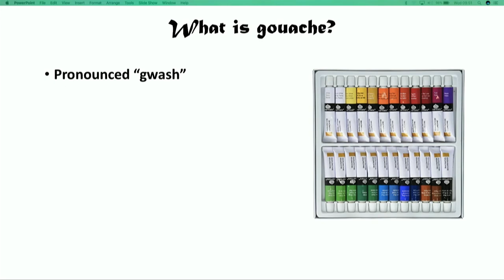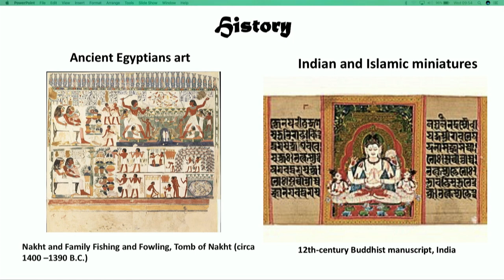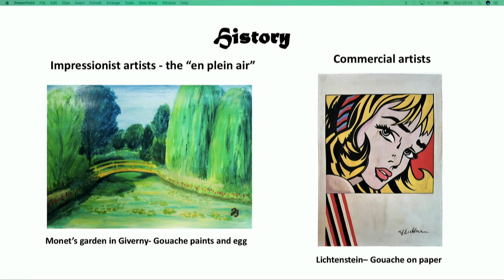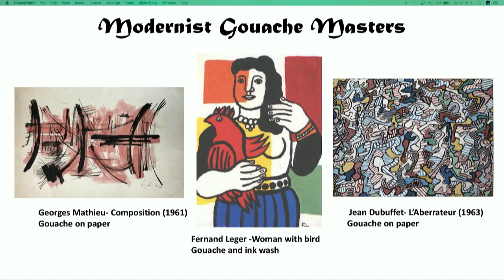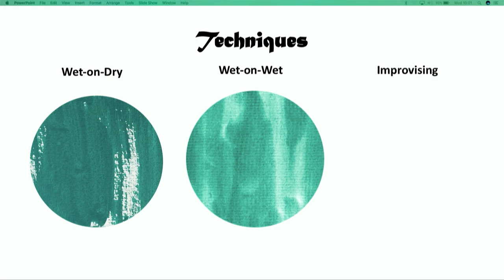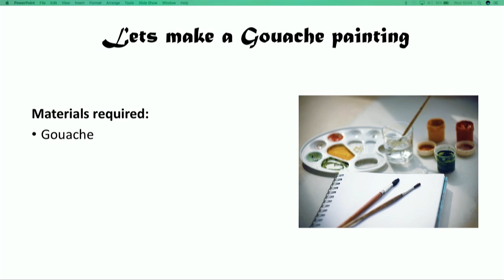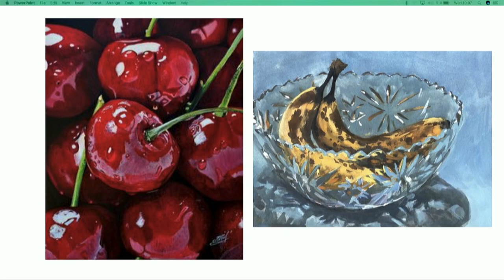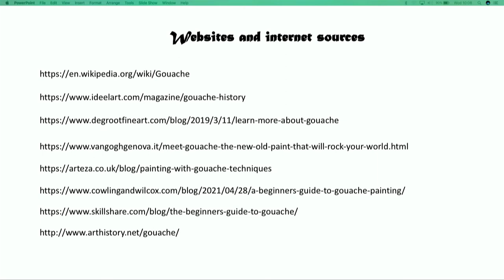Art Design G8 U6L9 Painting Techniques Gouache mp4